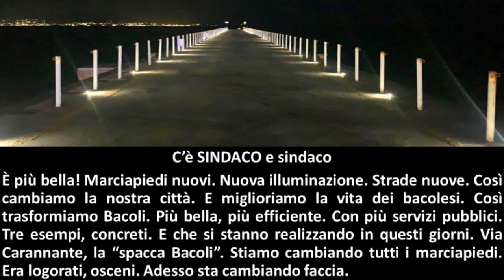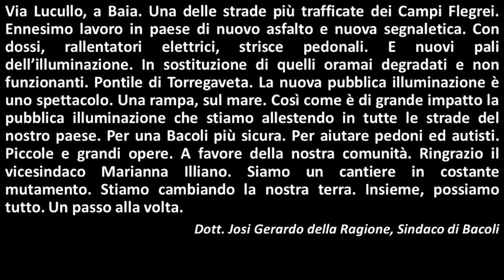C'è SINDACO e sindaco